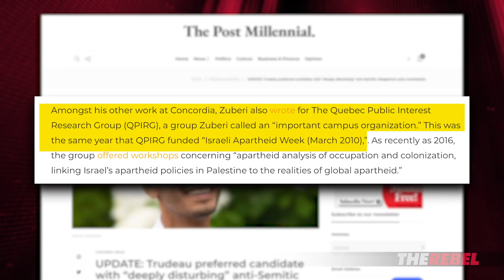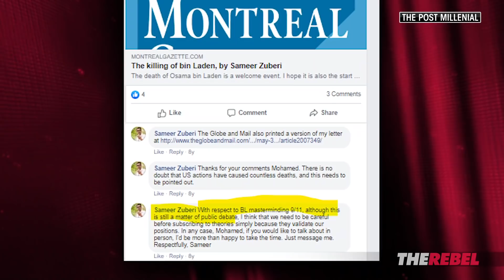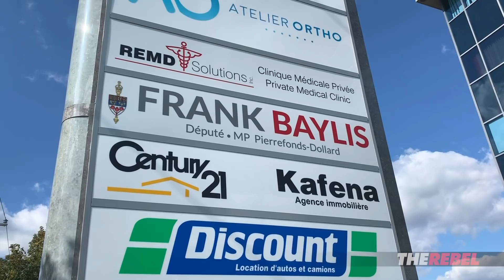Controversial Muslim activist wins Liberal nomination, and he's nowhere to be found | David Menzies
David Menzies of TheRebel.media reports: What is it about Montreal and anti-Semitic Liberal candidates?